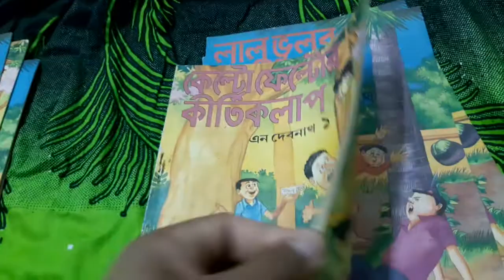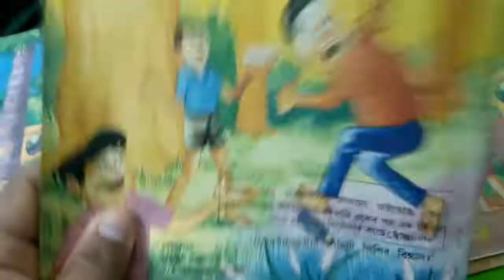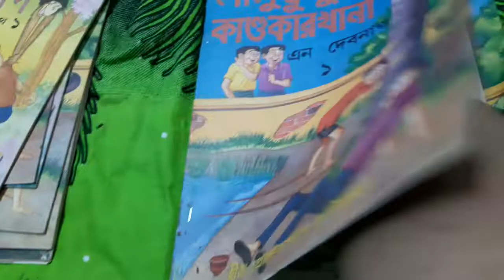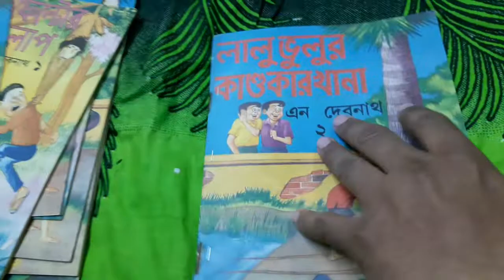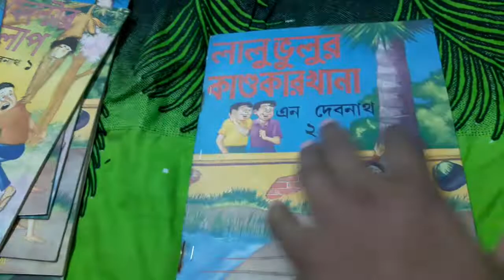comics books narayan debnath@ High BP TV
The Phantom Phantom Happy Phantoming  Fantomet Fantomen Frew  Lee Falk  comics  Semic  Egmont Newspaper Comics comic  ghost who walks Newspaper Strips  comic book comic books  phantom comics golden age comics golden age  frew publications  super hero  king features syndicate  kizilmaske ofantasma El Hombre Enmascarado